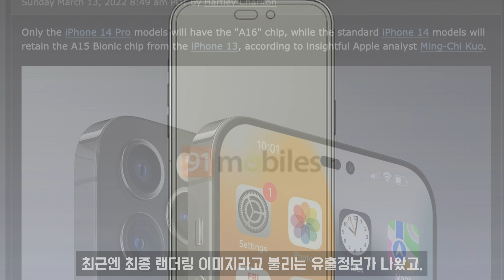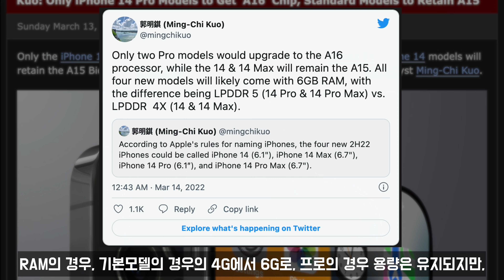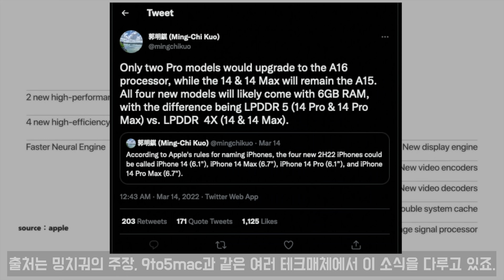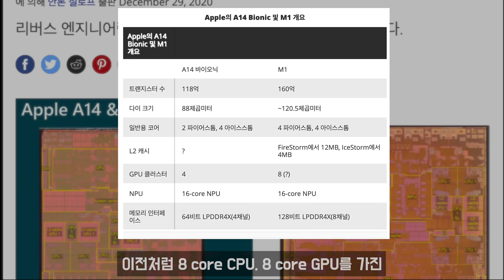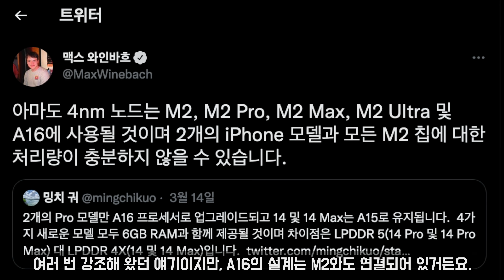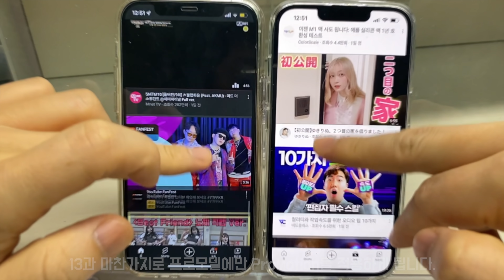아이폰14기본은 그대로..? 아이폰까지 칩셋으로 급나누기하는 애플. 노치, ProMotion까지.. 정확하게 알고 14를 대응합니다.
한주간의 애플 중심의 핵심 뉴스, 소식들만 빠르게 요약해서
전해드리는 MeetSean의 주간애플소식입니다.

이젠 아이폰까지 동세대 내에서 급나누기를 확실하게 하려고 합니다.
칩셋부터 급이 달라지면 이건 소비자들이 겪어오지 않았던,
거의 반칙과 같은 느낌으로 피부에 와 닿을 거 같은데요-
애플은 과연 왜 이런 급나누기를 하려 할까요-
현재까지의 최종적인 소식과 함께~
칩셋 중심으로 급나누기 하려는 애플의 상황과
목적을 조금 깊게 다뤄보겠습니다.

그리고, 그 중에서 어떤 걸 선택하셔야 하는지 분석 정리해봤습니다.

00:00 Intro
00:45 iPhone 14 Line-up
01:38 칩셋 급나누기 이야기 #1
02:50 칩셋 급나누기 이야기 #2
04:04 iPhone 14의 칩셋구분 예상이미지
04:53 노치 & 프로모션
05:32 정리 & 마무리

MeetSean의 주간애플소식은~
매주 주말 저녁에 올라갑니다.

많은 관심부탁드리며~
끝까지 시청해보시고, 여러분들의 의견을 남겨주시면 감사하겠습니다.!!

카메라 - 아이폰 11 pro / 12 Pro / 13 Pro

- YouTube Music
  Guitar House - josh pan